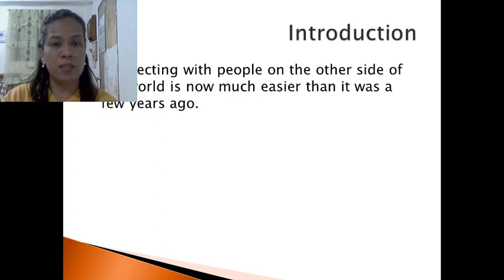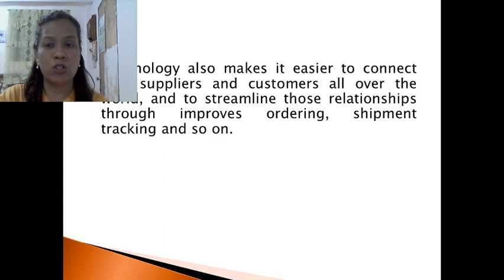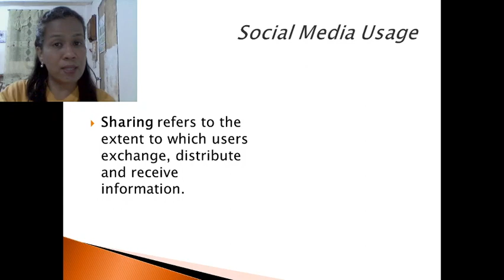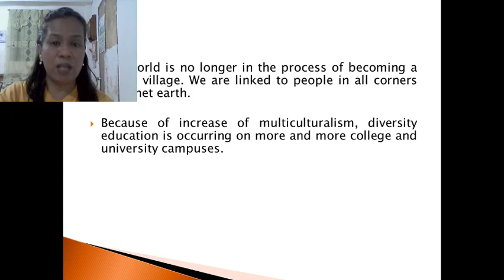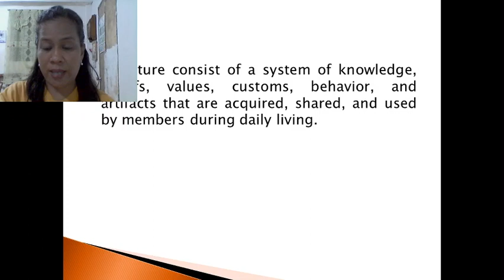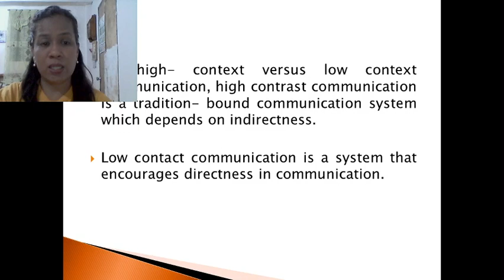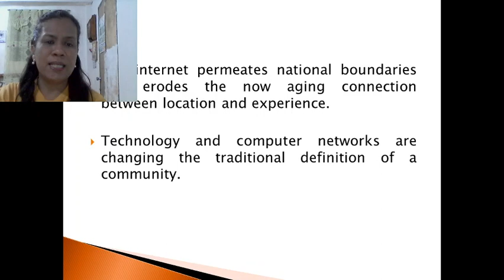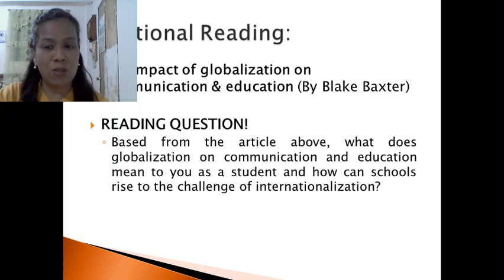GLOBAL COMMUNICATION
1. explain how cultural and global issues affect communication; and

2. assess the impact of communication on society and the world.